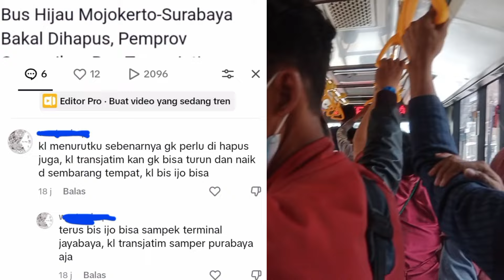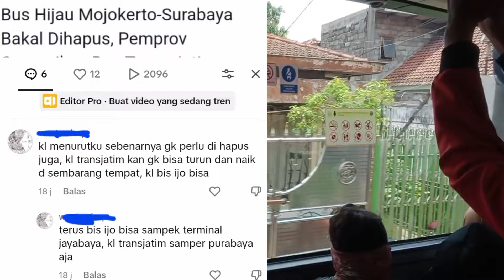Rute & Daftar Halte Trans Jatim Koridor 2 Mojokerto-Bungurasih. Sekarang Masuk Terminal Krian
Update:
Saat ini bus tidak masuk Terminal Purabaya. Penumpang bisa naik dan turun di Halte Medaeng.

Ralat untuk menit 4:31 yang benar Halte Mlirip ya untuk Halte Mertex tidak terekam.
Ralat juga setelah halte singkalan yang benar bypass barat sesuai dengan tulisan di video yaa

terimakasih 🙏🙏🙏☺